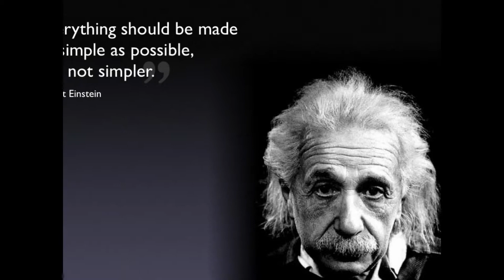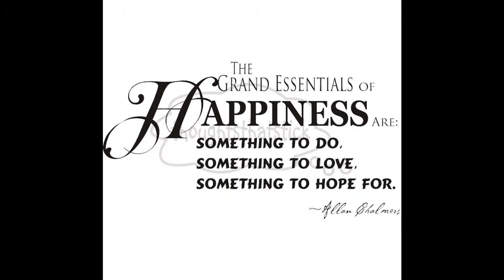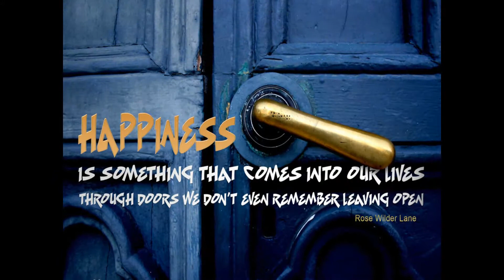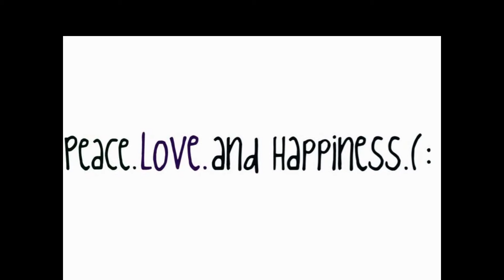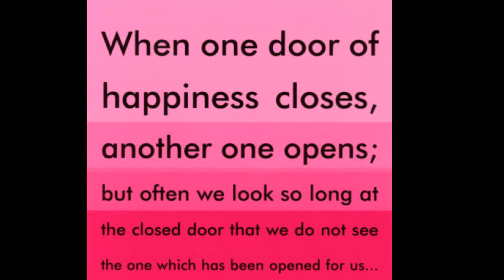'All That Matters' by Einsteins' Barber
Mark Capanna - Guitar and Vocals

Mark Pacana - Drums

Boe Wright - Bass

Trish Wright - Keys